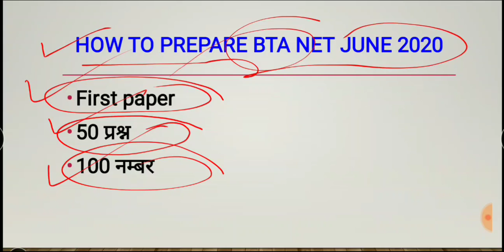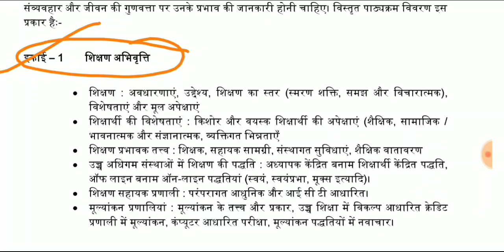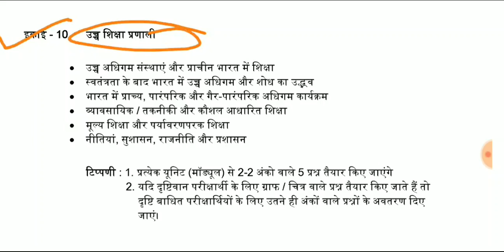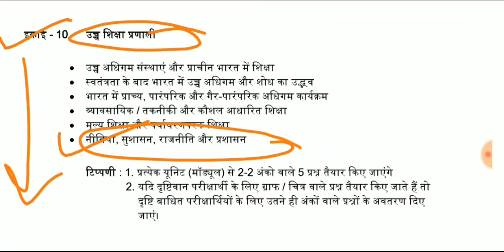HOW TO PREPARE NTA NET JUNE 2020 , First paper NTA NET